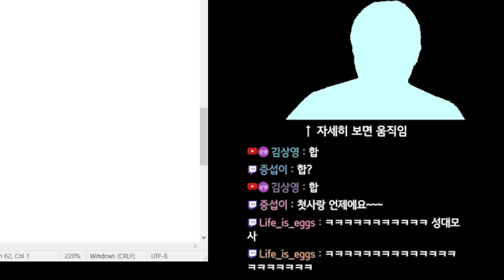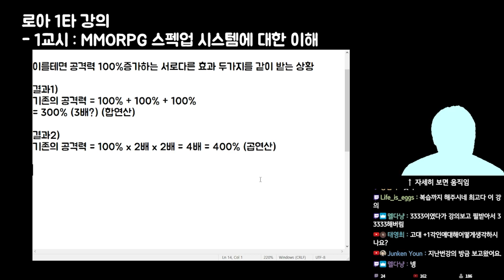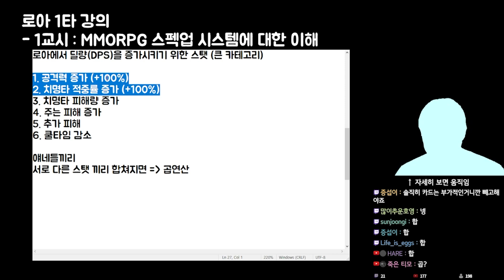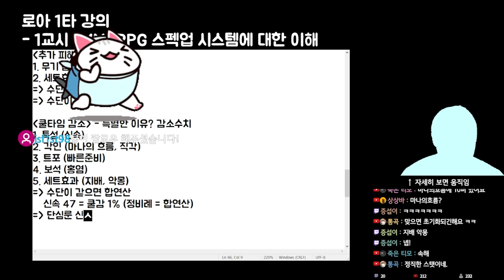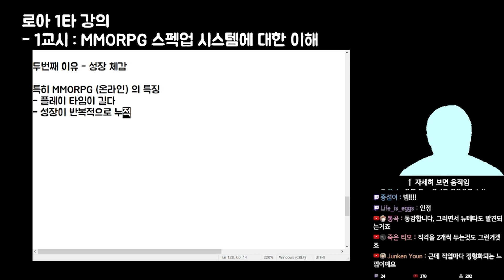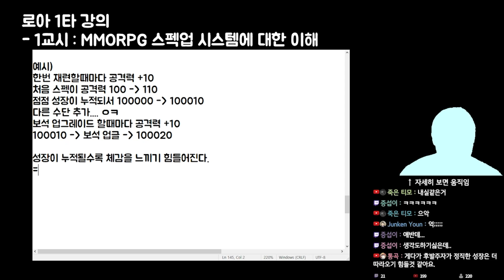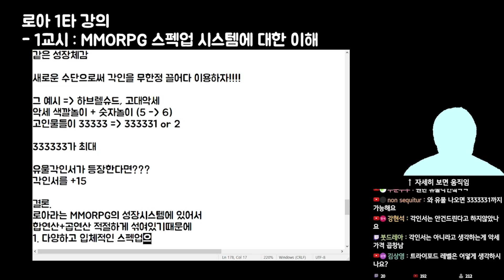로아 1타 강의 - MMORPG의 성장 시스템에 대한 이해, 스펙업 수단이 왜 이렇게 다양한걸까?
이런 얘기가 재미있는 당신을 위한 완벽한 강의

그럼 안녕~